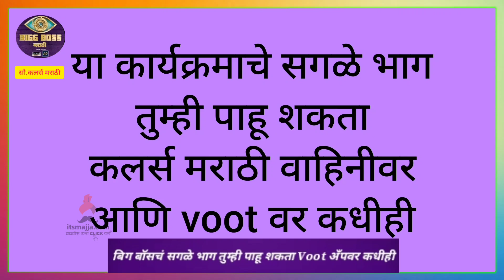Bigg Boss Marathi S3 New Promo | कोण होणार कॅप्टन्सीचा उमेदवार.? | 19th Oct Episode Highlight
कोण होणार कॅप्टन्सीचा उमेदवार.?बघुयात आजच्या भागाची खास झलक